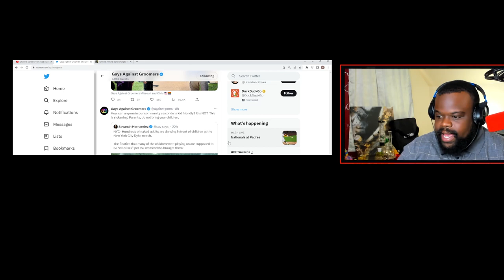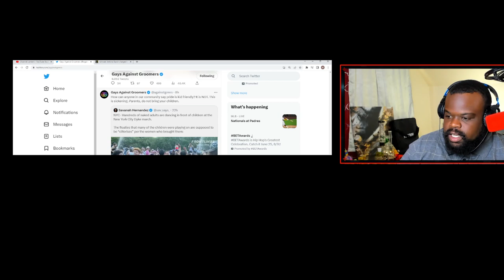Naked at a Pride Parade in Front Of Kids. Why?